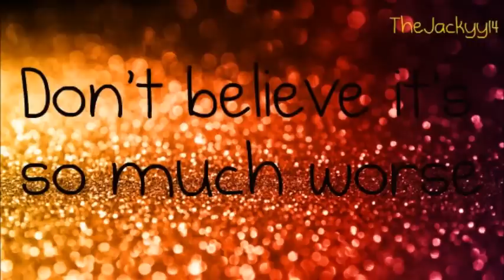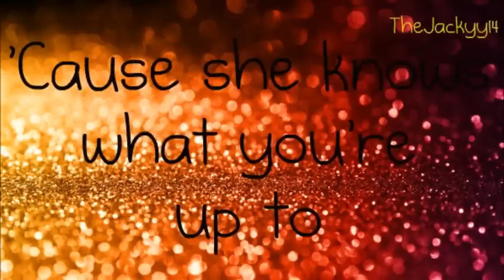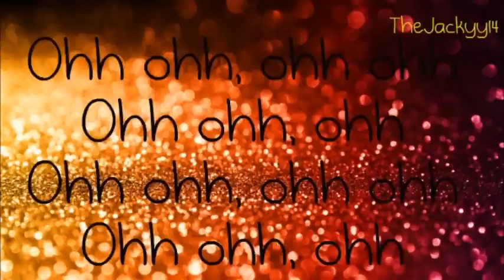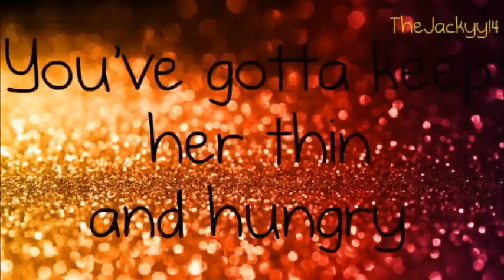Tristen - Eager For Your Love Lyrics